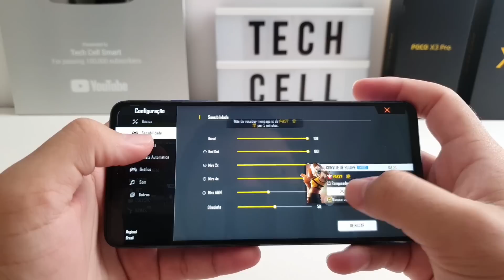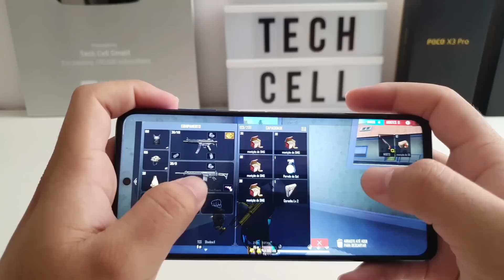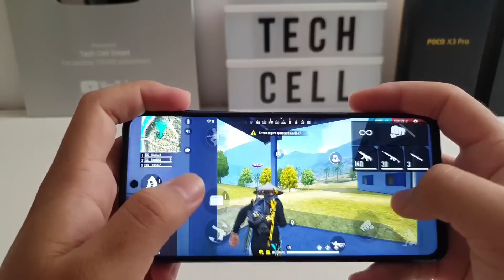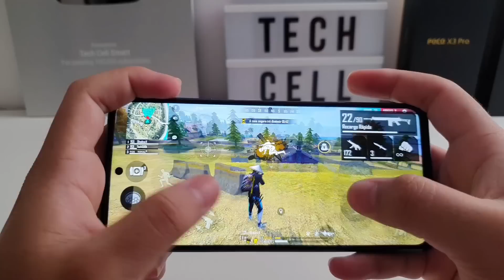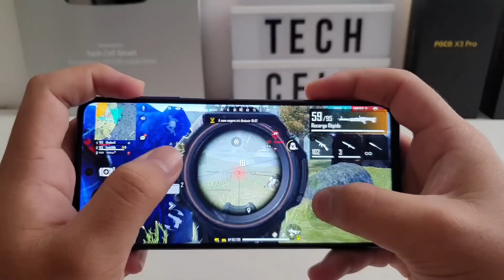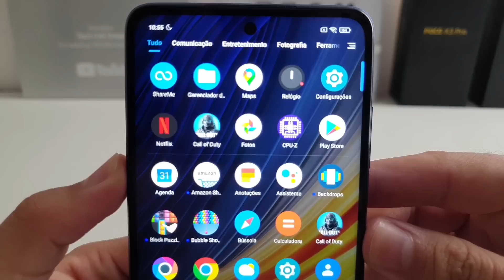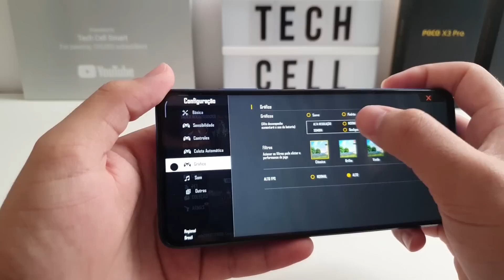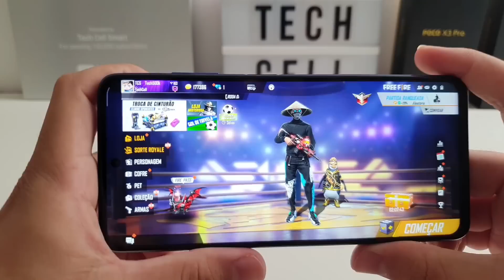POCO X3 PRO FREE FIRE ULTRA TUDO NO MÁXIMO 60FPS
📌CELULARES XIAOMI MELHORES PREÇOS 👇🏽

📱REDMI NOTE 10

❄️VENTILADOR PARA CELULAR